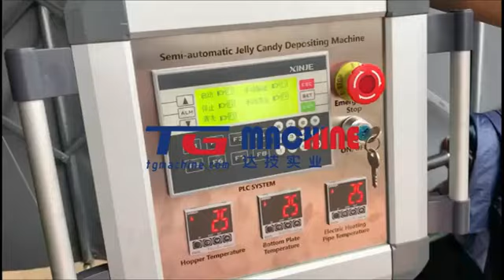How to make gummy bear ? - 60 KG/H Semi automatic gummy making machine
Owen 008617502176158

Shanghai Target Industry Co.,Ltd. (TG Machine)

Hello everyone, here is Owen, the project manager of Shanghai Target Industry Co.,Ltd, we make confectionery, chocolate and biscuit machinery for around 40 years, our machines shipped to more than 80 countries, as it should be, we have a lot of experience in this field. If possible, we'll be glad to cooperate with you.